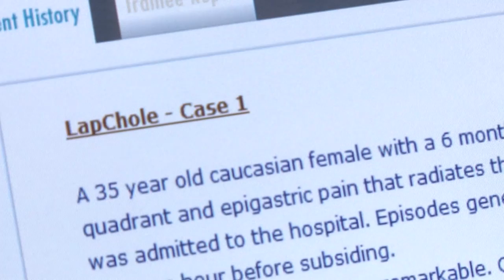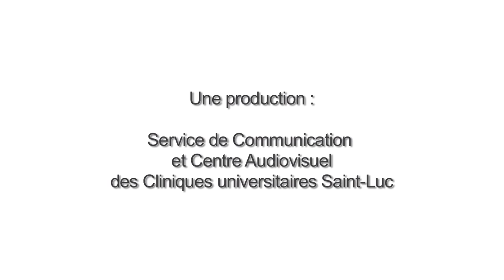Un simulateur pour s'entraîner virtuellement avant d'opérer !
L'enseignement est l'une des missions d'un hôpital universitaire comme Saint-Luc. Dans ce cadre, la pratique en situation réelle permet aux stagiaires, futurs professionnels de la santé, de faire leurs armes sur des systèmes de simulation très proches de situations réelles.
La preuve en image  : les médecins assistants du département de chirurgie  utilisent un simulateur d'opération appelé "Lap Mentor - Simbionix" pour s’entraîner virtuellement avant d’opérer.
Explications avec le Dr Benoît Navez, du Service de chirurgie et transplantation abdominale.